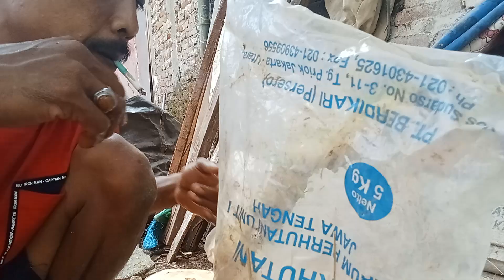TUTORIAL MENANAM BAHAN BONSAI SERUT PASTI HIDUP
tutorial menanam bahan bonsai serut pasti hidup, cara ini tanam serut tanpa perangsang 90% hidup#tutorials